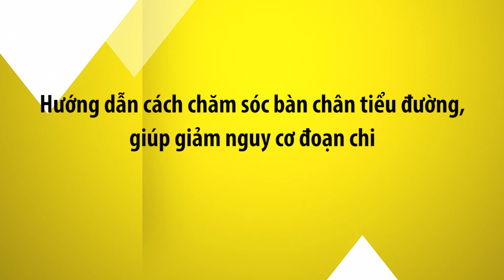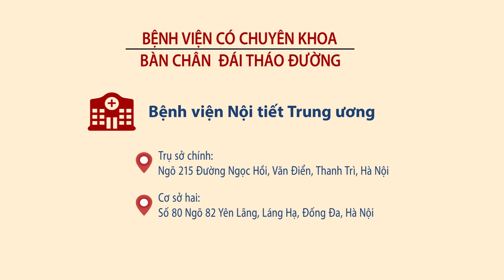cách chăm sóc bàn chân tiểu đường | thế nào đúng cách, giảm nguy cơ đoạn chi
Cách chăm sóc bàn chân tiểu đường đúng cách, giảm nguy cơ đoạn chi.
Nhiễm trùng, loét, đoạn chi do biến chứng tiểu đường có thể phòng ngừa bằng cách chăm sóc bàn chân hàng ngày. Sau đây là hướng dẫn của GS Thái Hồng Quang về cách tự chăm sóc, thăm khám bàn chân cho người bệnh tiểu đường
Mỗi ngày, người bệnh tiểu đường cần dành từ 5 - 10 phút để thực hiện các bước chăm sóc sau:
- Rửa chân sạch sẽ sau đó lau khô.
- Dùng gương để quan sát toàn bộ bàn chân xem có vết xước, vết chai hay không.
- Phải làm mềm móng tay móng chân trước khi cắt bằng cách ngâm chân trong nước ấm 1- 2 phút.
- Không đi chân trần, phải đi dép, đi tất vừa chân.
Ngoài ra, người bệnh không nên để quá nhiều đồ trong phòng, tránh va chạm, dễ tạo môi trường thuận lợi cho vi khuẩn tấn công.
Chuyên trang thông tin về bệnh tiểu đường, biến chứng tiểu đường